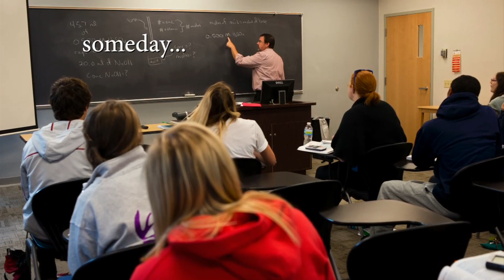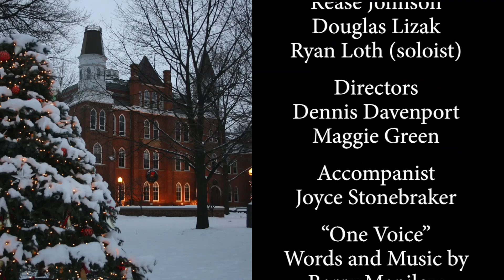Otterbein Holiday Greeting "One Voice" 2013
One Voice -- the 2013 Holiday Greeting from Otterbein University.